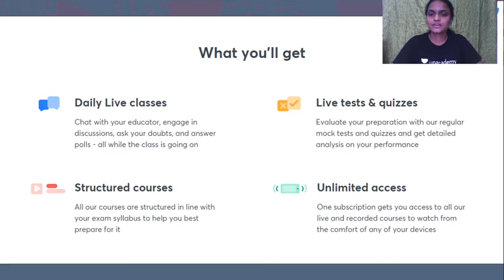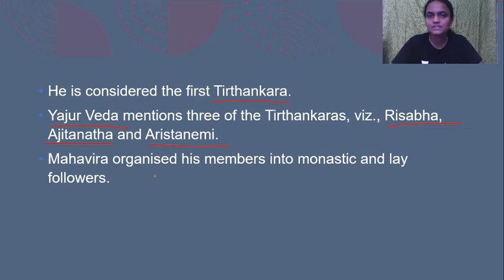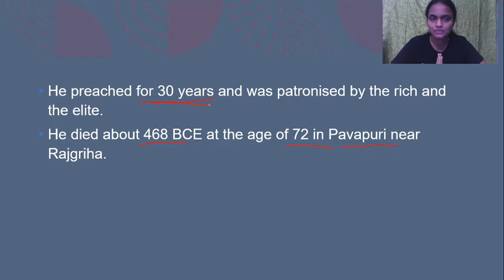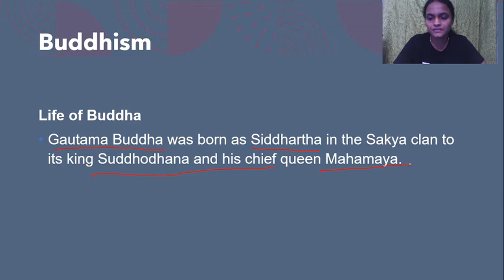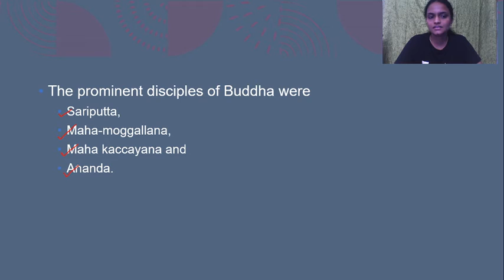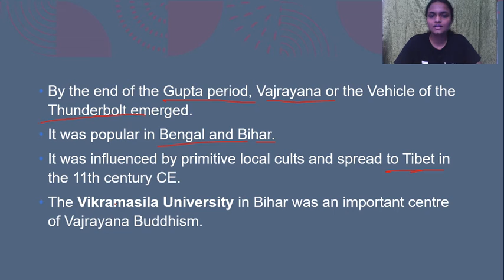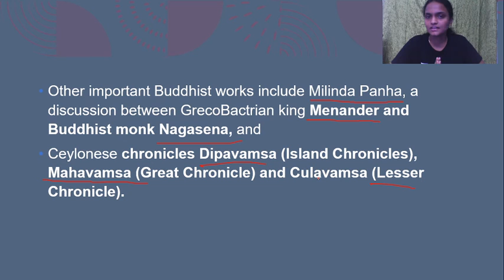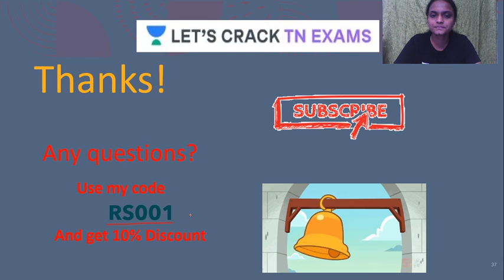Jainism and Buddhism | TNPSC 2020/21 | R Saranya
Complete your full preparation of TNPSC Exams with Saranya through this Course. In this video, she will be discussing "Jainism and Buddhism".
She will also share different strategies, tips, and tricks to clear the TNPSC Exams.

Saranya and more top Educators are teaching live on Unacademy.

Unacademy Subscription Benefits:
1. Learn from your favorite teacher
2. Dedicated DOUBT sessions
3. One Subscription, Unlimited Access
4. Real-time interaction with Teachers
5. You can ask doubts in a live class
6. Limited students
7. Download the videos & watch offline

Let's Crack TN Exams Feedback Form -

Unacademy Subscription Benefits:
1. Learn from your favorite teacher
2. Dedicated DOUBT sessions
3. One Subscription, Unlimited Access
4. Real-time interaction with Teachers
5. You can ask doubts in the live class
6. Limited students
7. Download the videos & watch offline